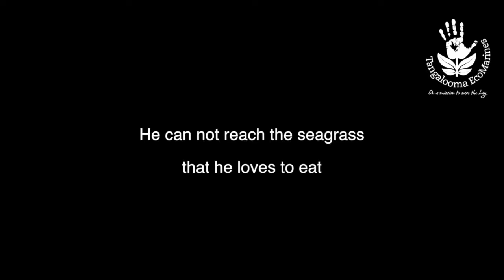Why you should use reusable shopping bags ...